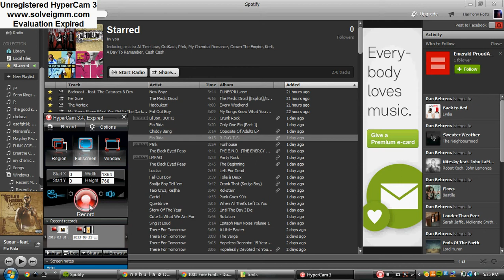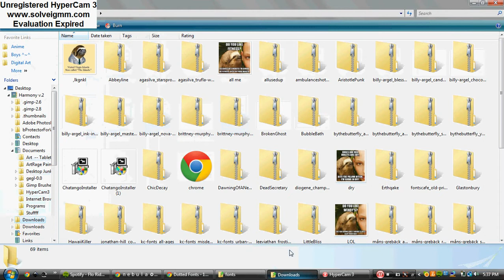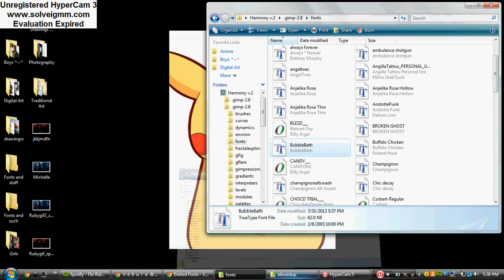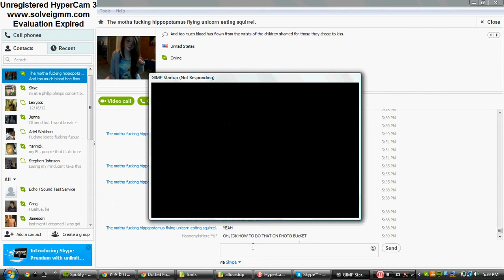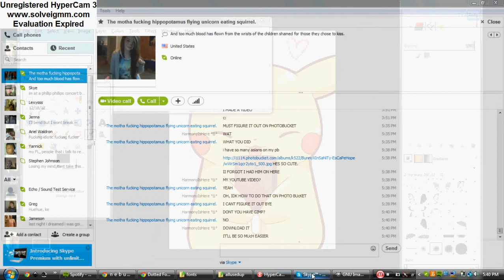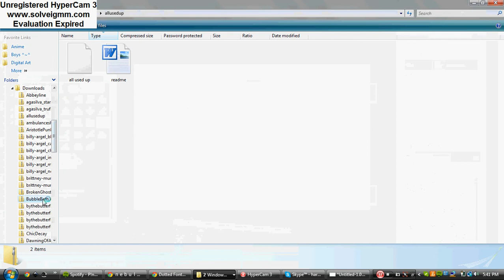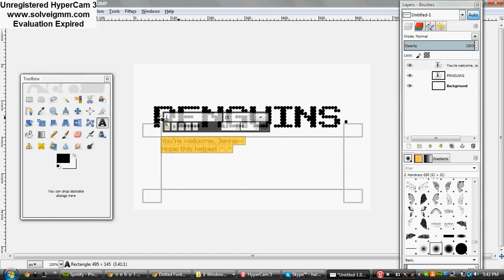How to choose your font on gimp.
Just a tutorial of how to select your font on gimp.
Songs - Sugar by Flo Rida
Funhouse by P!nk